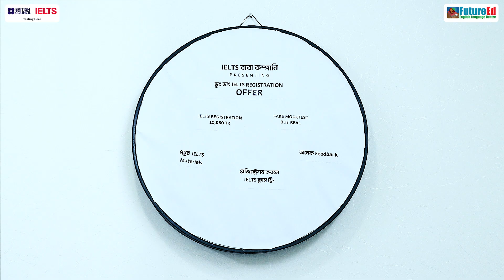এক ঢিলে ২ পাখি 🐤🐤বেস্ট প্রাইসে করুন IELTS Registration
IELTS Discount Offer on Exam Registration
হ্যা ভাই ❗ এক ঢিলে ২ পাখি 🐤🐤
বেস্ট প্রাইসে করুন IELTS Registration মাত্র ২২,৫০০ টাকায় 💥
সাথে থাকছে একদম Real Exam Environment এ FREE IELTS Mock Test এর ব্যবস্থা ও ক্র্যাশ কোর্স ফ্রী ।
শুধু তাই নয় আরো থাকছে, -
📝 Real Exam Environment এ FREE IELTS Mock Tests.
🗨 Online Feedback Session.
📚 200+ E- Library including Listening Materials.
🗣 FREE English Language Club Membership Facilities.
তাই দেরি না করে আপনি ও এক ঢিলে ২ পাখি মারতে আজই যোগাযোগ করুন FutureEd এ।
📞𝗕𝗼𝗼𝗸 𝗡𝗼𝘄: 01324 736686, 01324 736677, 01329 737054
🌇 Ahmed Tower (6th & 9th) Floor, Kemal Ataturk Avenue, Banani, Dhaka 1213